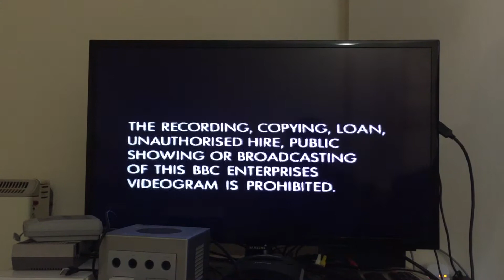Opening to Locomotion: Part Two (1993 UK VHS)